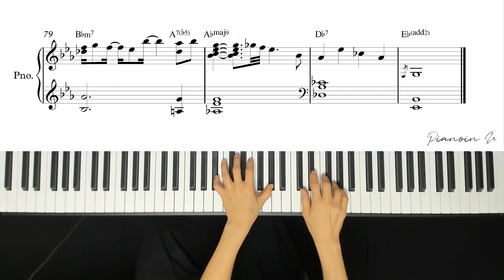JONGHYUN 종현 'Lonely (Feat. 태연)' / Piano Cover / Sheet